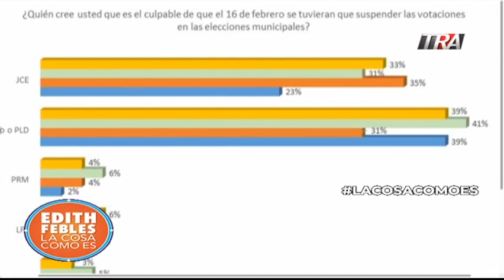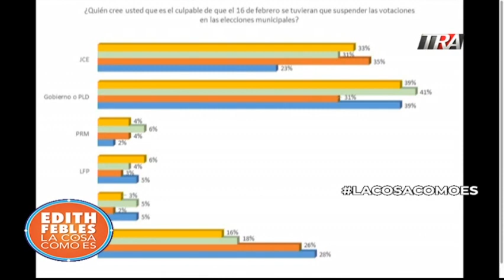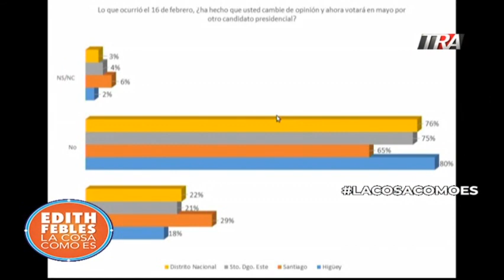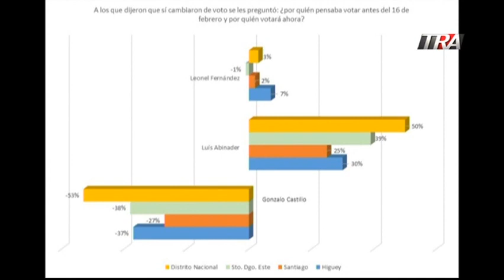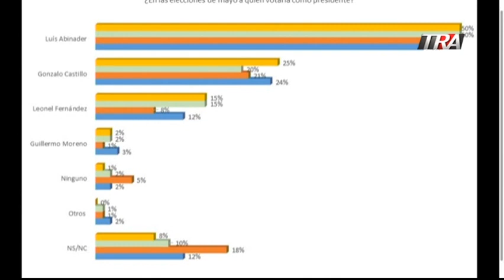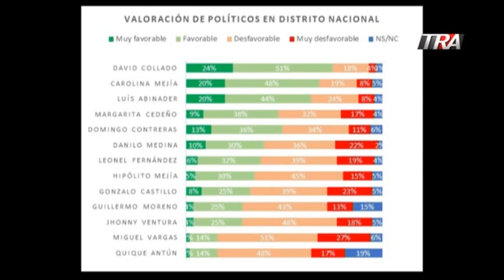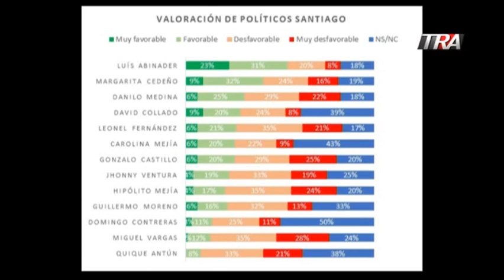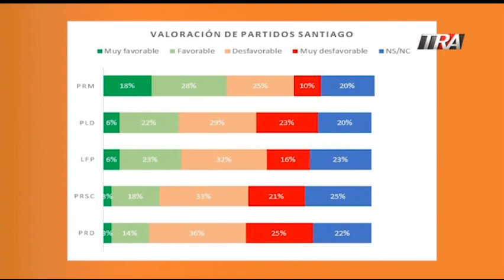Otros datos de las últimas encuestas políticas en República Dominicana 2 06/03/20